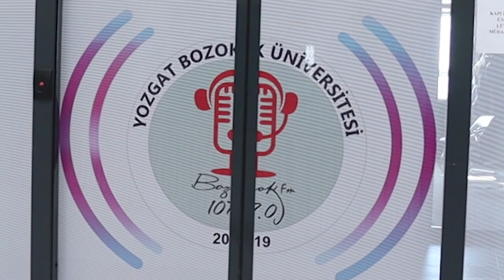Bozok Üniversitesi İletişim Fakültesi 2021 Tanıtım